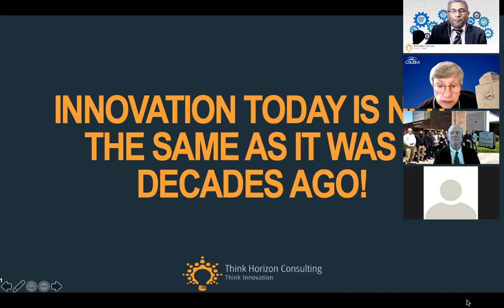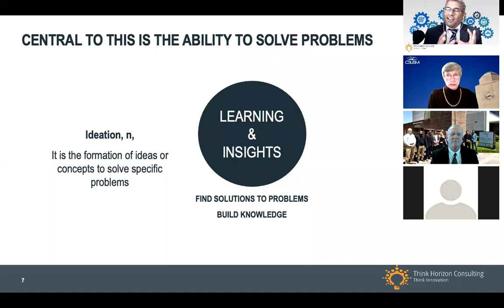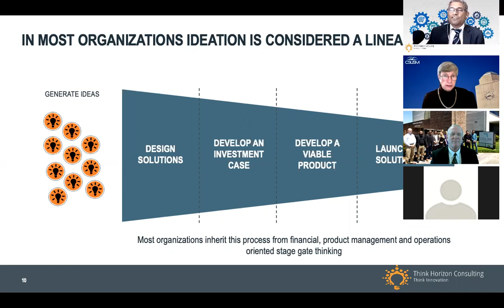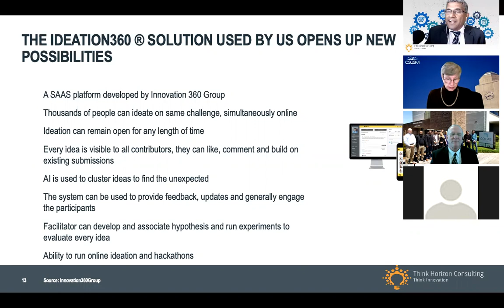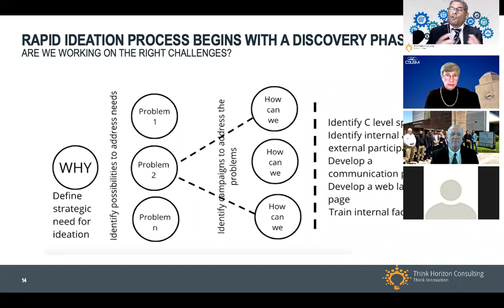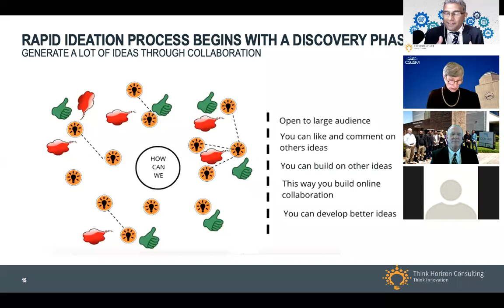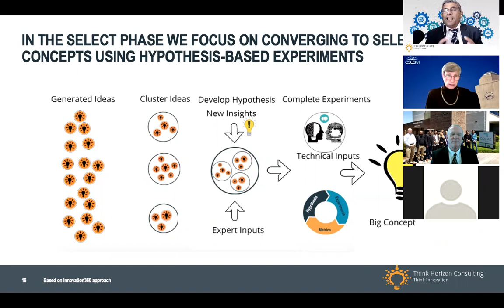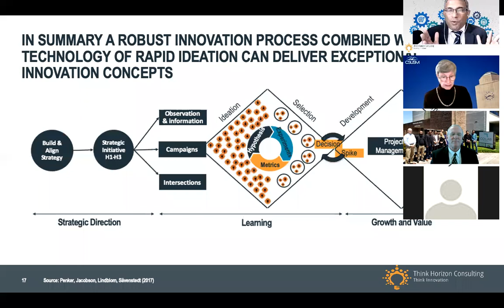Crowd sourcing ideas for Strengthening innovation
Presentation at 2020 International Virtual Conference on the Innovation, Creativity, and Entrepreneurship Ecosystem (ICICEE)